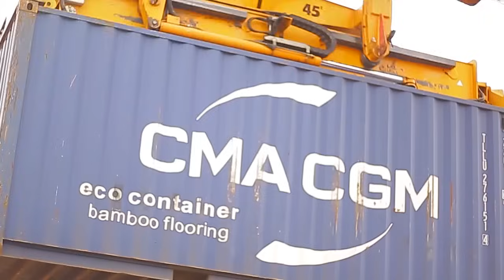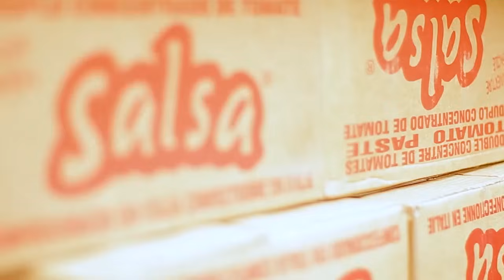PUTIN YEMEYE KUGANIRA NA ZELENSIKY ARIKO BIYOBOWE N'UBUSHINWA|WW3 IRATUTUMBA KUBERA IRASWA RYA FICO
UBASHIMIRA KO MUBANA NATWE MU MAKURU N'IBIGANIRO UBATEGURIRA.IBITEKEREZO CG INYUNGANIZI NI KURI 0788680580